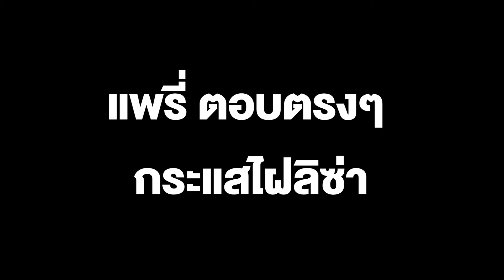แพรี่ ตอบตรงๆ กระแสไฝลิซ่า แนะ ต้องทำหน้าด้วย แค่ไฝเอาไม่อยู่ อีกอย่างคนเขาขายความสามารถ